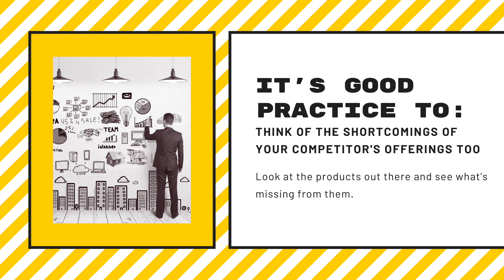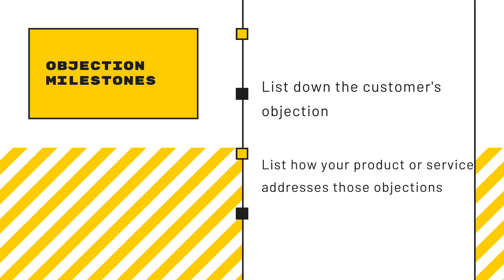EP 4 - Your Customer's Refusal | HERO'S JOURNEY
Your audience in this stage realizes they may have to change or move from their current comfort zone and will come up with reasons not to change. This is motivated by fear and as I mentioned in the Fear is a business killer video, it is a powerful emotion and this is what prevents a lot of people from seeking out effective solutions. This manifests as customer objections.

If you want to consult with Mash on coming up with a positioning brand strategy for your business, book a one-on-one strategy video call